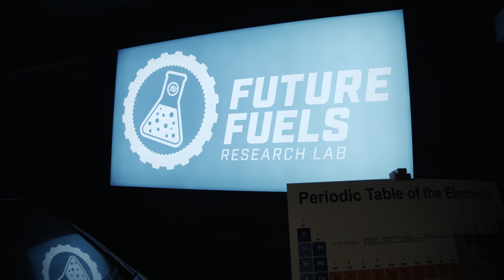REFRESHED AND READY TO GO! | THE WORLD OF TOP GEAR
World of Top Gear, home to the cars created for the nation’s favourite motoring TV show, has reopened at Beaulieu following a refresh in time for the summer holidays, with new displays and new motors joining old favourites.